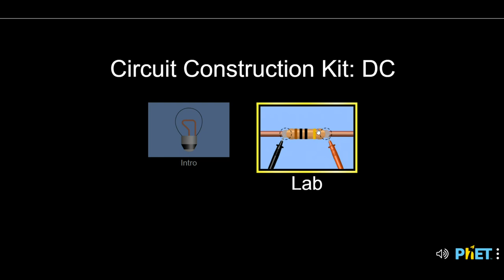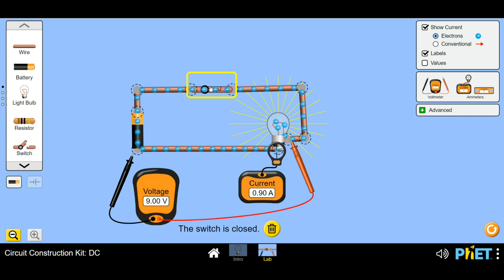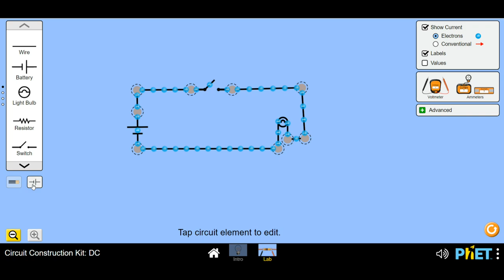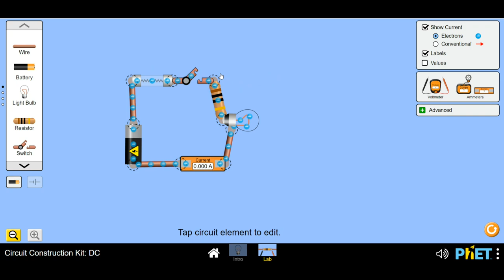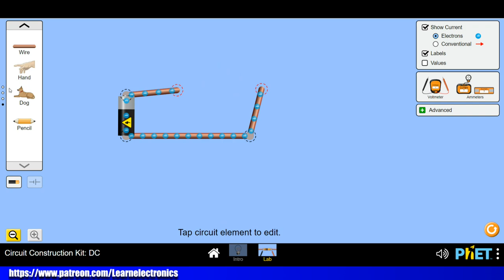Playing with a very basic circuit simulation from the University of Colorado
In this video we take a look at PhET the circuit simulator from the University of Colorado.
This is a simple and basic sim that really only models resistance.

Gear I use:
DMM: Owon B33+
Power Supply: Matrix 3206
Portable O'scope: YEAPOOK ADS1013D
Bench O'Scope:Hantek DSO2D15
Soldering Station - KSGER T12
Multimeter leads: Probemaster